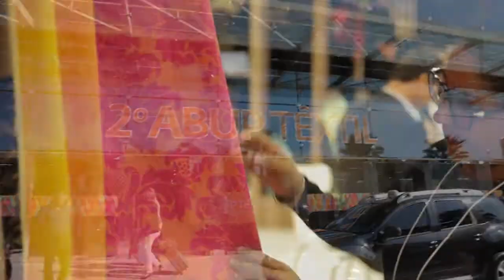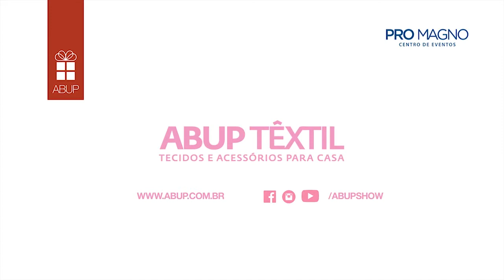2º ABUP Têxtil (teaser)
DATA: De 23 a 26 de agosto.
HOTÁRIO: das 10h às 20h (23 a 25 de agosto), e das 10h às 17h (26 de agosto).
LOCAL: Centro de Eventos PRO MAGNO.
ENDEREÇO: Rua Samaritá, 230. Casa Verde. São Paulo (SP).